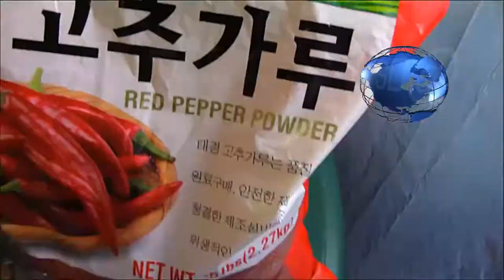058 Homemade Kimchi 🍣🍲- Timelapse / Tự làm Kimchi ở nhà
Have fun with my cooking at home video blogs ..
Tự làm Kimchi bằng bắp cải Napa .
Cám ơn các bạn đã vào xem.